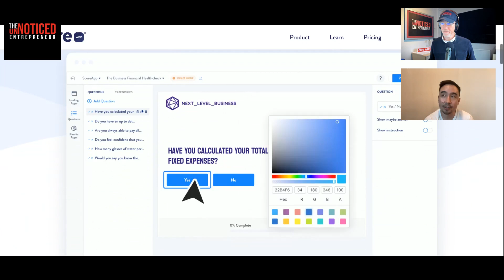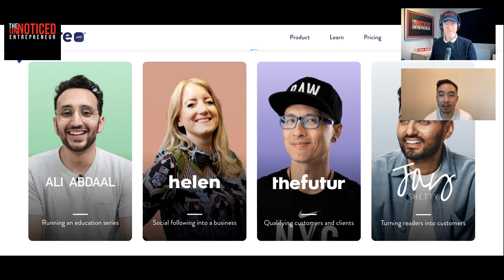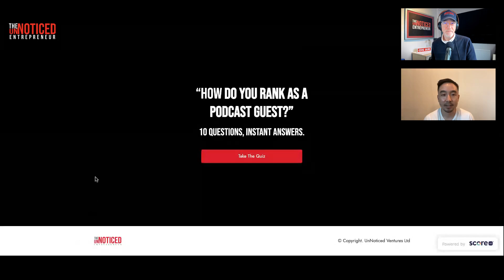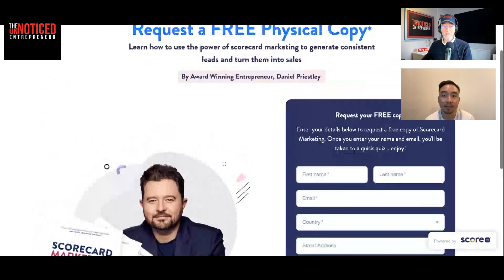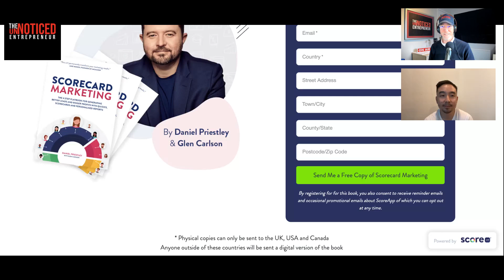Mastering Quiz Funnels: Boost Conversions with ScoreApp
Are you struggling to convert website visitors into leads? Discover how quizzes can revolutionise your marketing strategy with Maxwell Nee, Chief Revenue Officer of ScoreApp. In this episode, Maxwell reveals how quiz funnels can boost conversion rates from 10-15% to an impressive 20-40%. Learn the secrets of crafting engaging quizzes that serve rather than sell, and how to integrate them seamlessly into your marketing workflow. Maxwell shares invaluable insights on distribution channels, emphasising their crucial role in business success. He also discusses the power of AI integration and multi-language support in ScoreApp's platform. Whether you're a coach, consultant, or content creator, this episode offers practical advice on leveraging quizzes to generate quality leads and drive business growth. Don't miss Maxwell's game-changing strategies for creating personalised customer experiences and scaling your business effectively.

Recommended book: "Outsiders"